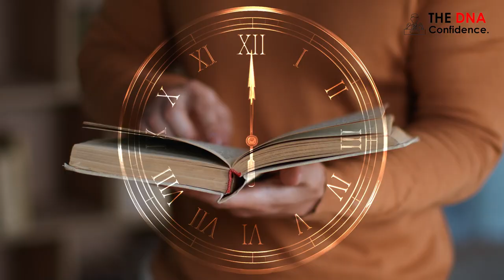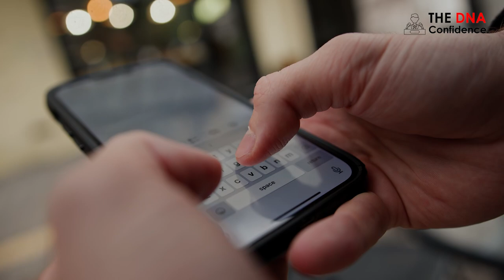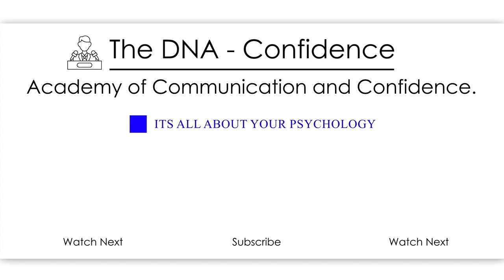I don't have time for English | Time management calculation | Dr. Sandeep Patil.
In this video, I'm going to talk about how much time daily you need to study English. I'll also talk about time management calculation so you can better understand how much time you need to spend daily studying English.

Are you wondering how much time you need to study English each day? In this video, I'm going to share with you a time management calculation that will help you understand how much time you need to spend daily studying English.
After watching this video, you'll be able to better allocate your time and reach your language goals!

1) Head set:-
Sennheiser PC 8 USB On-Ear Stereo Headset.

2) Lighting:-Neewer 2 Packs Professional Metal Bi-Color Dimmable 660 LED Video Light for Studio

3)Recording device:-Focusrite Scarlett 2i2 (3rd Gen) USB Audio Interface with Pro Tools.

4)Recording interface:-Rode NT1A Anniversary Vocal Condenser Microphone Package

5)Camera lens:-Canon EF50MM F/1.8 STM Lens for Canon DSLR Cameras

6)Camera:-Canon EOS 80D 24.2MP Digital SLR.

7)Laptop used:-HP 15 (2021) Thin & Light 11th Gen Core.

8) Background:-SHOOTVILLA Studio Backdrop Background.

9)Simpex Tripod VCT 880 Plus with Bag for DSLR Camera

10)Sony a7 III Full-Frame Mirrorless Interchangeable-Lens Camera (with 28-70mm F3.5-5.6 OSS Lens), 2x Optical zoom, Black

11)Rode Wireless Go II Dual Channel Wireless Microphone System, Black (Model Number: WIGOII)

12)Sigma 35mm f/1.4 DG DN Art Lens for Sony E Mount Mirrorless Cameras (303965) (Black)